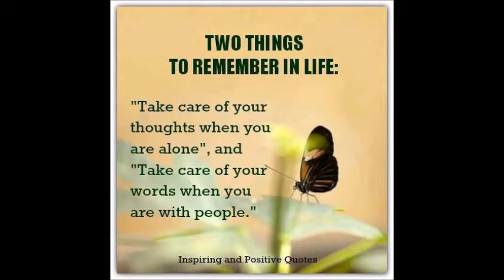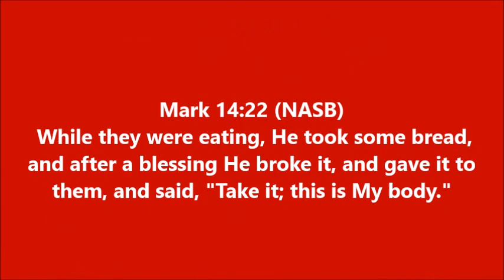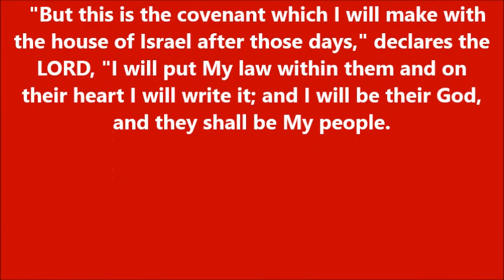THOUGHT FOR THE DAY PASTOR PETE 08 13 2014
MARK 14:22-25 LORDS SUPPER NEW COVENANT FORGIVENESS OF SINS